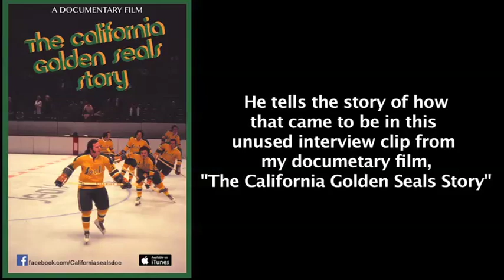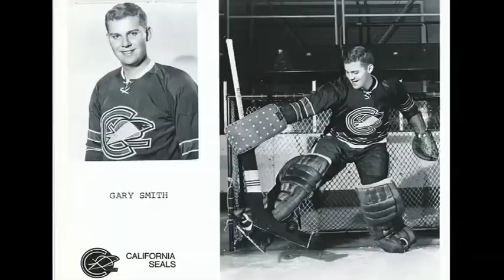Rewind: Gary Smith goal scoring - unused footage from my film: The California Golden Seals Story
Former NHL goalie - Gary "Suitcase" Smith reveals how he came to be known as the goalie who wanted to score a goal.  This interview with him was for my iTunes documentary film,  "The California Golden Seals Story."  This particular clip didn't make the final cut but I'm share it here.